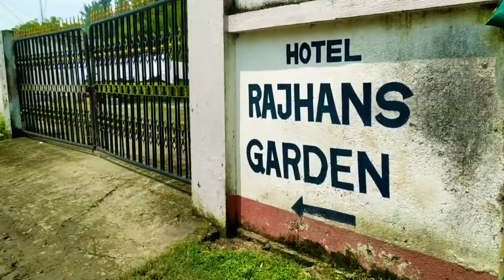weekend trip nainan/nainan weekend distination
weekend holiday nainan and nainan tourist spots and hotels. nainan picnic spot or  Falta and nainan picnic spot riverside picnic spot. Kolkata nearest picnic spot and weekend distinction nainan, nainan riverside the rider bro samir.  rajhans hotel and hotel sea bird.
Want a place somewhere near Kolkata to enjoy with kith and kins or friends on the bank of river Hooghly? Here it is. Yes, I am talking about Nainan. A place on the bank of Hooghly river, a popular picnic spot for fun-loving people. I went there last winter. In this video I have shared with you some information about this picnic spot।
Hotel web sites link...
Rajhans Hotel & Resort
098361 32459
Hotel Seabird International
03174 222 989